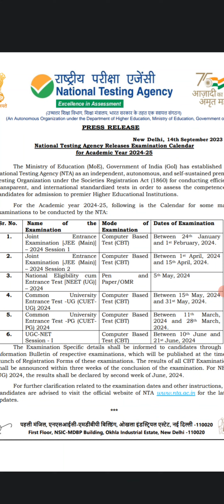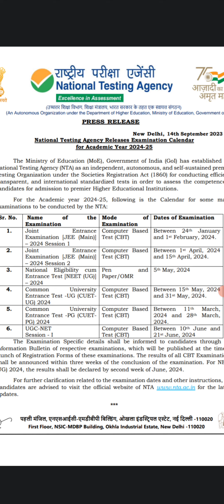Jee Main , cuet , Neet UG | Official notification exam dates released 2024-2025